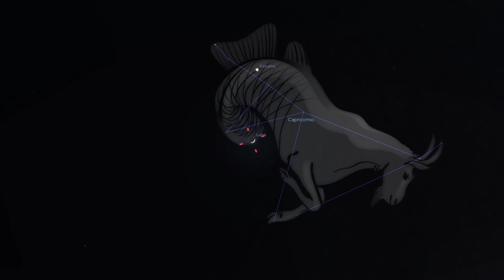130. EL CIELO ESTA SEMANA. Del 27 de noviembre al 3 de diciembre del 2022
Esta es la edición número 130 de esta cápsula semanal.
Un equipo de astrónomos y astrofísicos de la Red de Planetarios de Q. Roo en  México preparan esta cápsula cada semana.
Una recopilación de los fenómenos astronómicos de los cuales podremos ser testigos semana a semana, principalmente eventos visibles desde el hemisferio norte y en horario (GMT -5).
0:44 La Luna y Saturno
1:17 Luna en cuarto creciente
1:59 Luna y Júpiter
2:55 Noche de las estrellas
¡Y recuerda siempre mirar hacia el cielo!

Somos 4 planetarios en el estado de Q. Roo, trabajando en red:
El Consejo Quintanarroense de Ciencia y Tecnología (COQCYT) a través de la Red de Planetarios de Q. Roo, en colaboración con la Noche de las Estrellas y la asesoría del Dr. Raúl Mujica del INAOE.